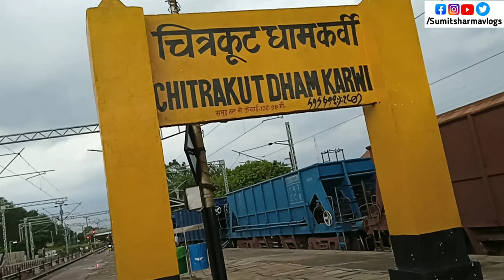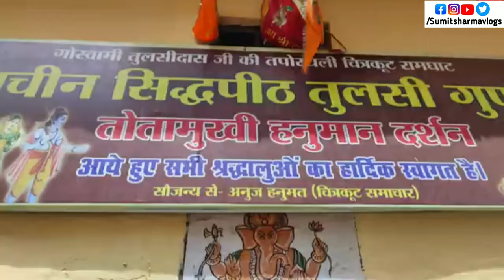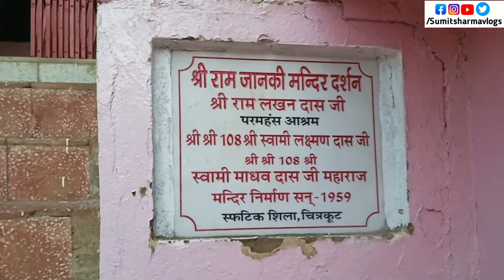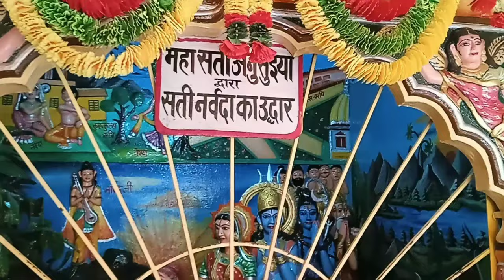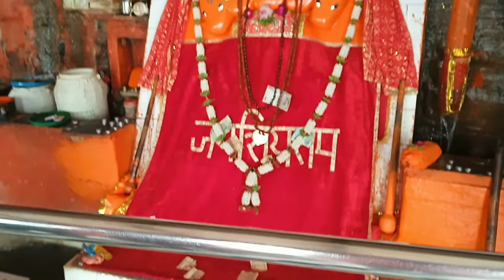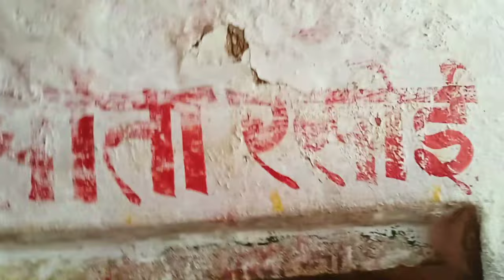CHITRAKOOT TOUR || NEW TOUR VIDEO ON YOUTUBE || Sumit Sharma vlog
Chitrakoot dham Yatra

Chitrakoot temple

My first tour vlog

My first tour vlog today

My first tour vlog in YouTube

सुमित शर्मा व्लोग

Vlog

My first vlog viral kayase kare

Sumit Sharma vlog

First vlog

My first vlog viral kayase kare trick 2022

My first vlog sumit

My first vlog Sourav Joshi vlog

My first vlog meaning hindi

 😊Thanks 😊